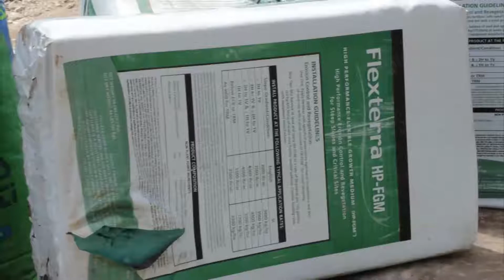BOTTOS IDROSEMINA - ALBANIA